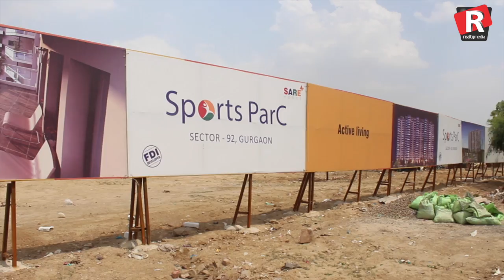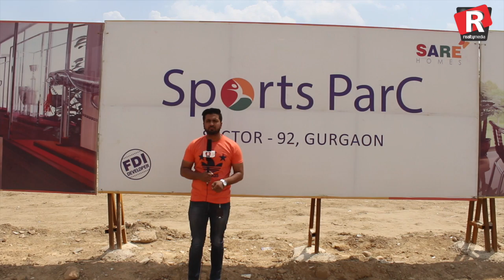Sare Homes का सारा सफ़ेद सच : Realty Media